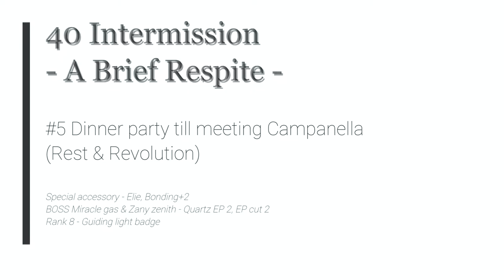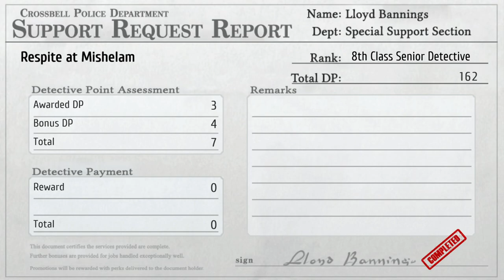TLoH: Trails to Azure - 40 Intermission #5 Dinner party till meeting Campanella (Rest & Revolution)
The Legend of Heroes: Trails to Azure - 40 Intermission #5 Dinner party till meeting Campanella (Rest & Revolution)

Special accessory - Elie, Bonding+2
BOSS Miracle gas & Zany zenith - Quartz EP 2, EP cut 2
Rank 8 - Guiding light badge

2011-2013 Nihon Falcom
2021 Englisch patch by Geofront